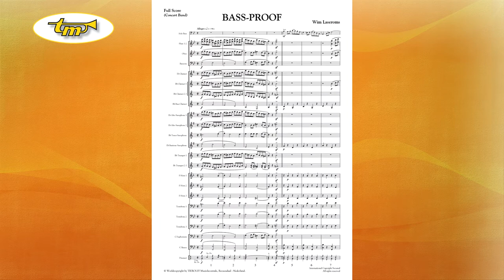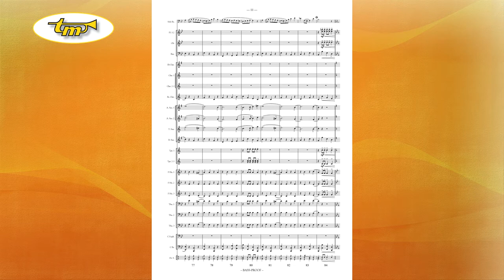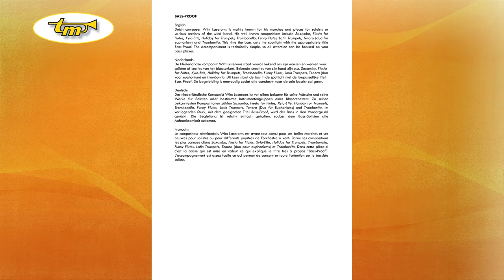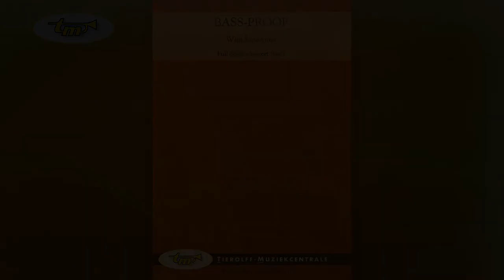Bass Proof - Concert Band - Laseroms - Tierolff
Dutch composer Wim Laseroms is mainly known for his marches and pieces for soloists or various sections of the wind band. His well-known compositions include Saxamba, Fiesta for Flutes, Xylo-Ette, Holiday for Trumpets, Trombonella, Funny Flutes, Latin Trumpets, Tenora (duo for euphonium) and Trombonita. This time the bass gets the spotlight with the appropriately title Bass-Proof. The accompaniment is technically simple, so all attention can be focused on your bass player.